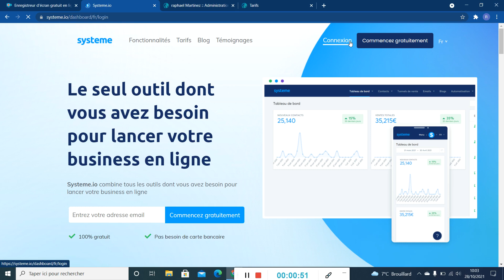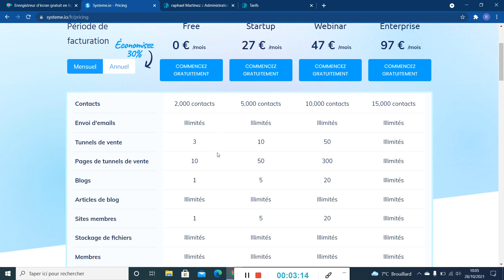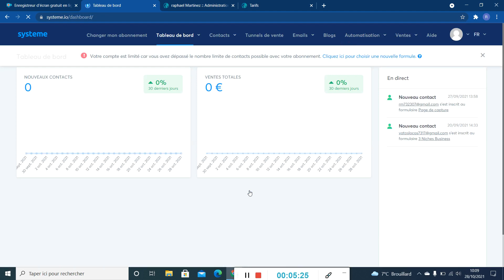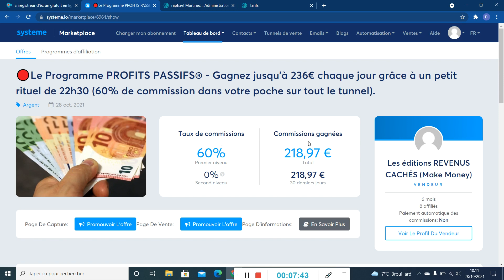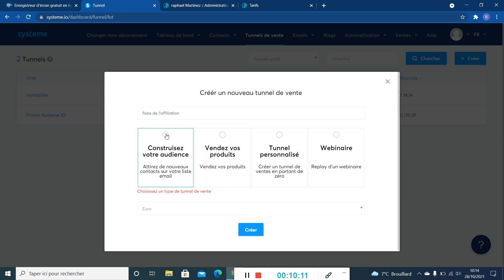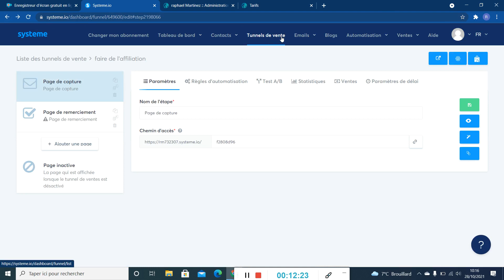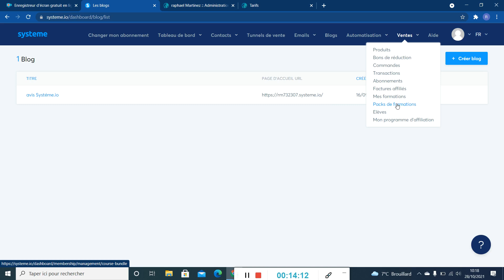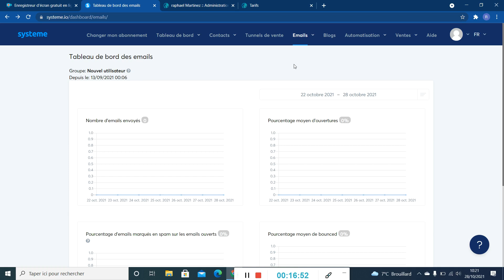C'EST QUOI SYSTEME.IO ? L'outil Tout-en 1 D'AURELIEN AMAKER (Commencer GRATUITEMENT )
Dans cette vidéo je te partage mon avis sur Système.io , l'outil marketing tout-en-un et te présente les différentes fonctionnalisées.

                               PROGRAMME PREMIUM ET CADEAU

Récupère ton cadeau offert par mon partenaire L'indépendance financière pour tous

La formule Instagram comment gagner 225 euros par semaine en publiant des images sur Instagram

Guide Gratuit - Gagne ta Liberté Financière & Géographique + Offre exclusive

                                       INFORMATIONS

C'EST QUOI SYSTEME.IO : L' outil tout-en-un Pour un business rentable ( COMMENCER GRATUITEMENT )

Dans cette vidéo , je te partage mon avis sur système.io , l' outil développer par Aurélien Amacker.

Système.io est un outil qui te permet de gérer beaucoup d'aspects de ton business comme les emails , les tunnels de ventes , ton blog , tes programmes d'affiliation , tes formations en ligne , tes paiements , etc.

Il est donc intéressant d'avoir un avis sincère d'un utilisateur de système.io , c'est le sujet de cette vidéo !

N' hésite pas à liker cette vidéo si tu apprécies cette vidéo dans laquelle je te donne mon avis sur système.io. N ' oublie pas de commenter également pour me donner ton retour sur mon avis de système.io.

systèmeio
système.io
système.io avis
système io c'est quoi
avis systéme.io
comment utiliser système.io
aurélien amacker
tunnel de vente système.io
gagner de l'argent avec système.io
gagner de l'argent sur internet
vendre sur internet
formation système.io
marketing système.io

 Mon objectif ?  L' indépendance financière et vivre en totale liberté !

Entrepreneur sur internet depuis 2021 , j'ai démarré en parallèle avec mon travail de salariat .